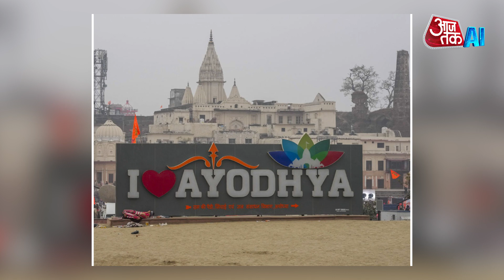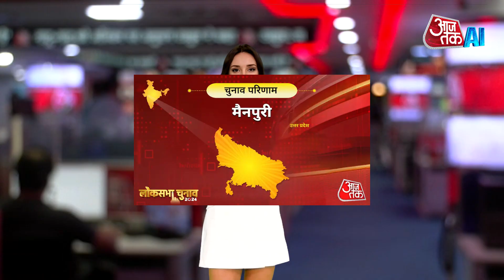Modi's Cabinet Ministers : Narendra Modi के ये मंत्री नहीं बचा पाए अपनी सीट! | Election Results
In the Lok Sabha elections 2024, bad news has come for BJP from Uttar Pradesh, which has the highest number of Lok Sabha seats. Here BJP could not win even half of the 80 seats. Even many ministers from Uttar Pradesh could not save their seats. Apart from this, out of 11 Union ministers who entered the political fray, 7 ministers had to face defeat, while only 2 out of 4 ministers of Yogi government won the elections.

Among the Union ministers who had to face defeat in Uttar Pradesh, big leaders like Smriti Irani from Amethi, Mahendra Nath Pandey from Chaundoli, Bhanu Pratap Singh Verma from Jalaun, Sanjeev Baliyan from Muzaffarnagar, Kaushal Kishore from Mohanlaganj and Sadhvi Niranjan from Fatehpur. Are included. Apart from this, among the ministers of Yogi government, Jaiveer Singh had to face defeat from Mainpuri and Dinesh Pratap Singh from Rae Bareli.